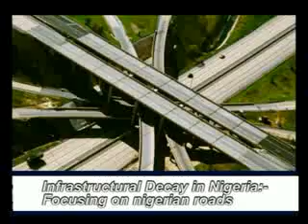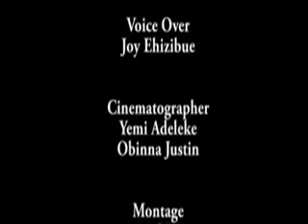Business & Economy Review MBS Engineering